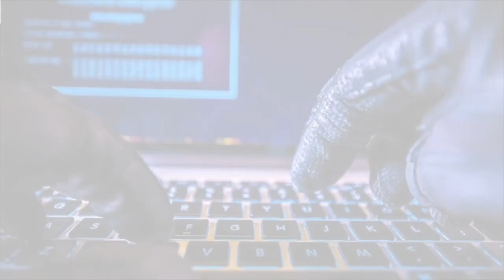TRUE Scary Deep Web Horror Stories Compilation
These are 3 TRUE Terrifying Deep Web Horror Stories told around multiple backgrounds.

00:00 Intro
00:08 Video 1
24:00 Video 2